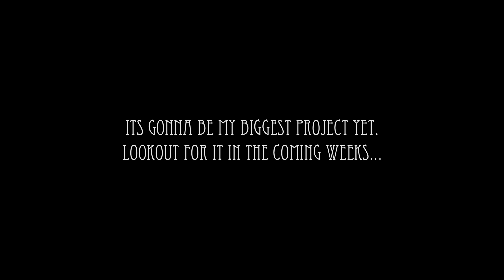Flare - "Philosopher King" by Vedra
Duality soon..